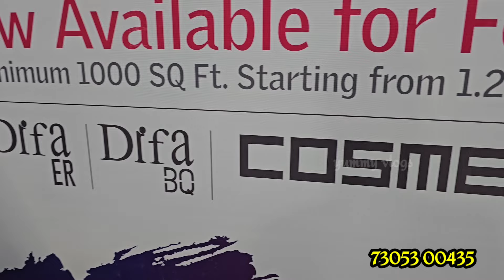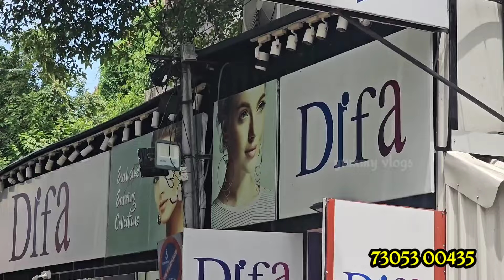முதன்முறையாக DIFA business francise | yummy vlogs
for francise quieries
BDSL VENTURES (pvtltd)

Difa tnagar
chennai

if any contact above numbers

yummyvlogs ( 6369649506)